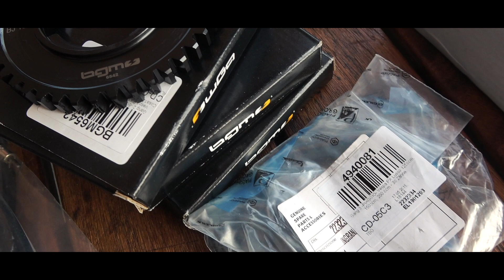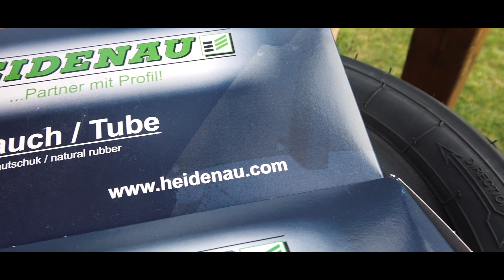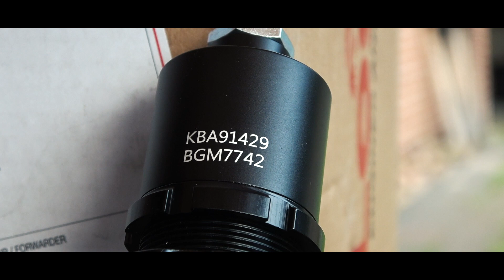PX 200 Custom Malossi | Unboxing Riddick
PX Garage Nienburg | PX 200 Custom Malossi | Unboxing Riddick
Moin
heute gehts los mit dem Projekt Riddick. Ein Projekt was uns über den Winter begleiten wird.
Heute packen wir den ersten Karton aus.